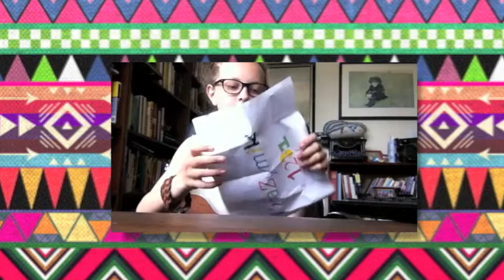Clay Mation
clay Mation made out of Play Dough